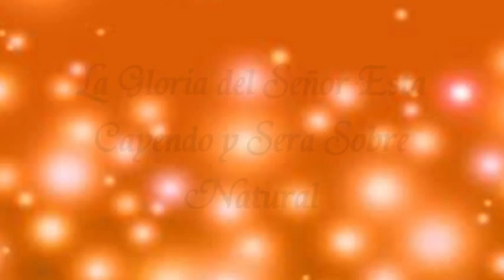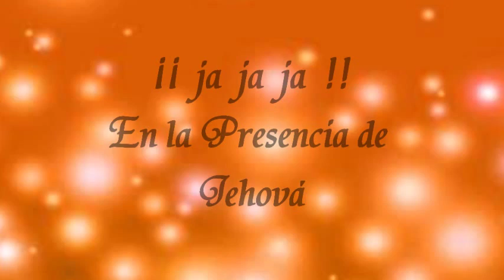NEW WINE Sonidos Del Reino La Risa de JEHOVÁ IVR